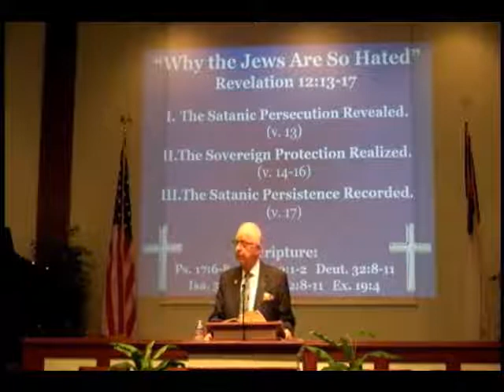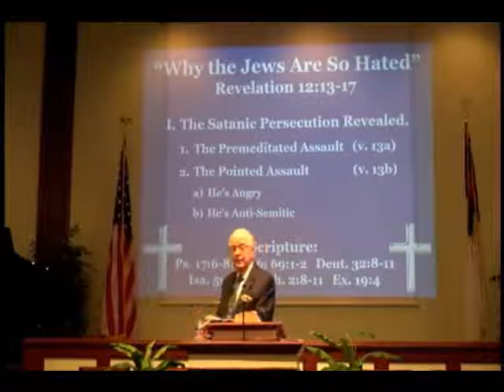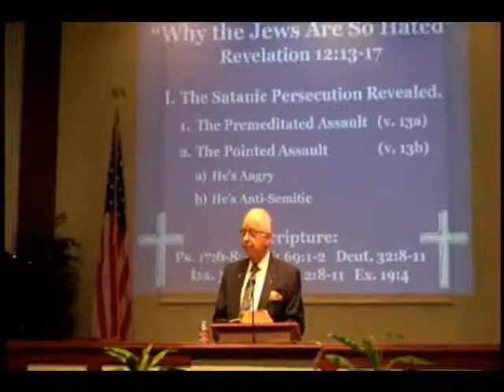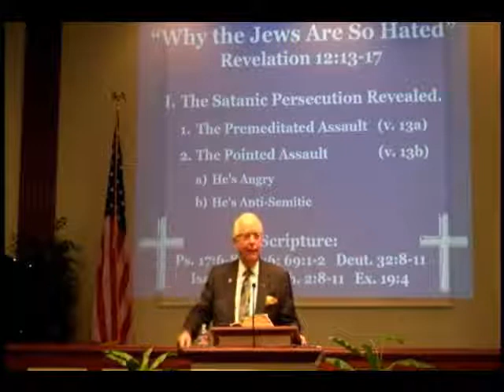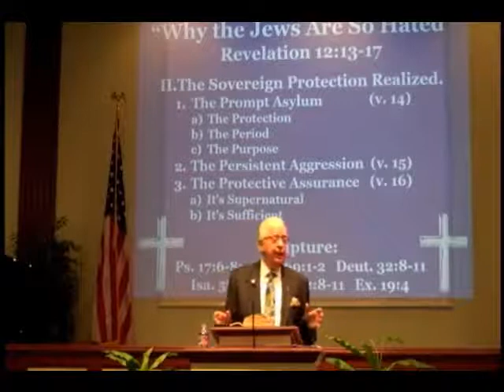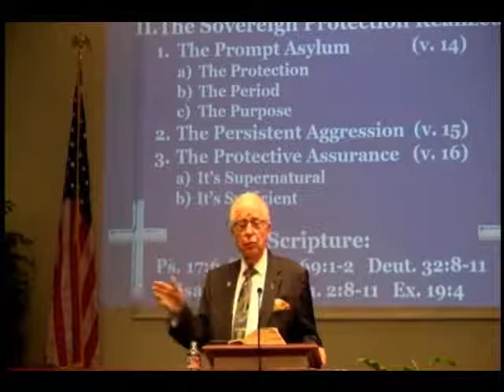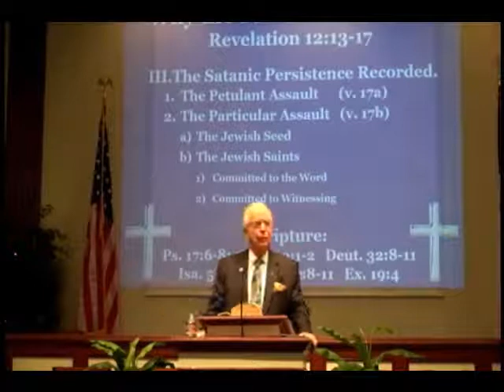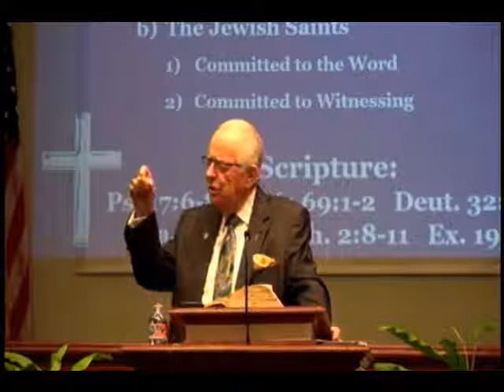Why The Jews Are Hated!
Have you ever wondered why there is so much hatred toward the Jewish people, the apple of God's eye??  Rev. 12:13-17 explains it.

9:30 A.M. Group Bible Study
10:45 A.M. Morning Worship
7:00 P.M. Evening Worship

12021 Old Saint Augustine Road